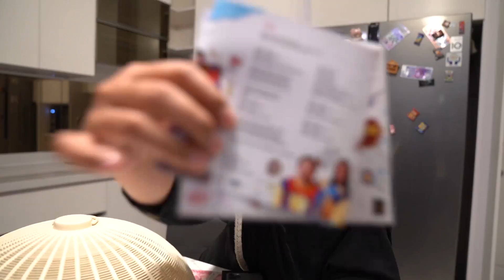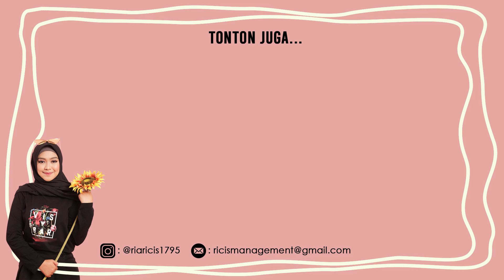KEKEYI BONGKAR SEMUANYA DI RUMAH RICIS.. Puasa Tahaaann..